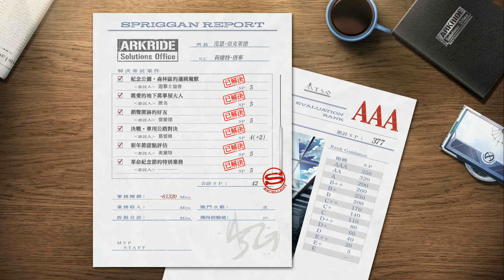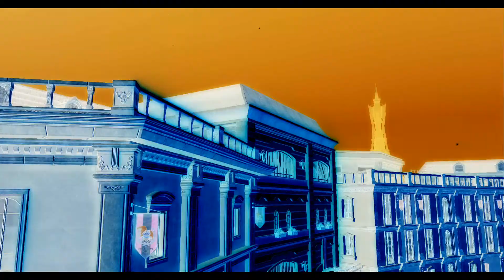(中文)黎之軌跡 最終章10 泛魔化 PS5/PS4 為了總有一天終將歸來的你 英雄傳說 黎之軌跡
自己上車ＸＤ
英雄伝説 黎の軌跡
英雄傳說 黎之軌跡
THE LEGEND OF HEROES KURO NO KISEKI